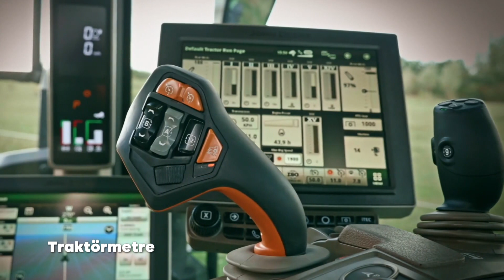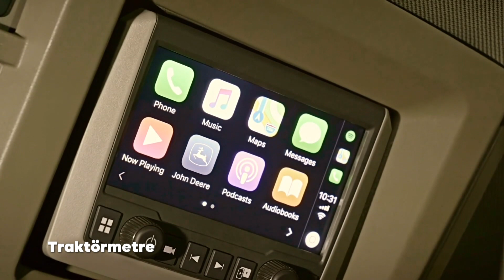Yılın Traktörü | John Deere 7R.350 | Tractor of the Year 2022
BKT Presents...

Traktör sektörünün en prestijlisi Tractor of the Year ödüllerinde büyük kategorinin kazananı John Deere 7R.350 modeli oldu!
25 Avrupa ülkesinden 26 jüri üyesinin verdiği oylarla belirlenen ödüllerde Türkiye'yi temsil eden Ömer Kuloğlu da oy kullandı.
BKT Lastiklerinin ana sponsorluğunda gerçekleşen ödüllerde diğer dört finalisti geride bırakarak en yüksek puanı alan traktör modelin özet videosu karşınızda...